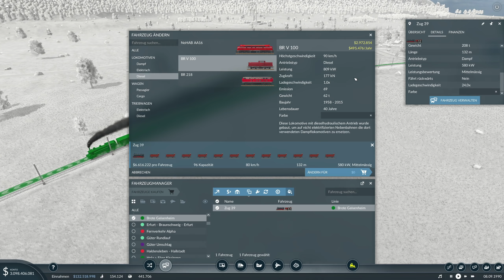TRANSPORT FEVER 2 ► Die MEGA Trucks sind da! | Eisenbahn Verkehr Aufbau Simulation [s1e79]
Transport Fever 2 - Eisenbahn, LKW, Bus, Flugzeug & Schiff Management Wi-Simulation! ► kaufen 20% SPAREN** -Werbelink* ► LIVESTREAMs ◄► ABO ▼▼Beschreibung lesen!

Über das Spiel (aus dem Klappentext)

Transport Fever 2 lässt das klassische Genre der Transportsimulation neu aufleben. Die Welt will erschlossen werden - mit Transportwegen zu Land, auf dem Wasser und in der Luft. Auf dass Fortschritt und Wohlstand in TF2 Einzug halten mögen!

GADAROL™ und das G►GS® Logo sind eingetragene Markenzeichen der Gadarol Online Media. Viel Spaß mit der heutigen Folge Transport Fever 2! Viel Spaß mit der heutigen Folge: TRANSPORT FEVER 2 ► Die MEGA Trucks sind da! | Eisenbahn Verkehr Aufbau Simulation [s1e79]